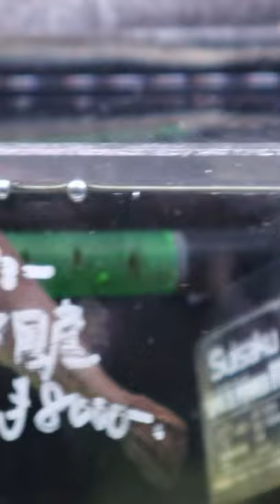Feeding Predator Puffer Fish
Feeding some predator freshwater puffer fish at Aqua Field Asakusa in Tokyo.

𝗩𝗶𝗻𝘆𝗹 𝗦𝗾𝘂𝗲𝗲𝗴𝗶𝗲
𝗦𝘂𝗯𝘀𝘁𝗿𝗮𝘁𝗲 𝗦𝗰𝗼𝗼𝗽𝗲𝗿
𝗙𝗿𝗼𝘀𝘁𝗲𝗱 𝗩𝗶𝗻𝘆𝗹 𝗕𝗮𝗰𝗸𝗴𝗿𝗼𝘂𝗻𝗱
𝗕𝗹𝗮𝗰𝗸 𝗩𝗶𝗻𝘆𝗹 𝗕𝗮𝗰𝗸𝗴𝗿𝗼𝘂𝗻𝗱
𝗪𝗵𝗶𝘁𝗲 𝗩𝗶𝗻𝘆𝗹 𝗕𝗮𝗰𝗸𝗴𝗿𝗼𝘂𝗻𝗱
𝗦𝘂𝗽𝗲𝗿 𝗔𝗯𝘀𝗼𝗿𝗯𝗮𝗻𝘁 𝗦𝗽𝗼𝗻𝗴𝗲
𝗙𝗶𝗻𝗲 𝗠𝗶𝘀𝘁 𝗦𝗽𝗿𝗮𝘆 𝗕𝗼𝘁𝘁𝗹𝗲
𝗔𝗾𝘂𝗮𝘀𝗰𝗮𝗽𝗶𝗻𝗴 𝗧𝗼𝗼𝗹𝘀
𝗖𝗼𝗺𝗽𝗮𝗰𝘁 𝗟𝗘𝗗 𝗙𝗹𝗼𝗼𝗱 𝗟𝗶𝗴𝗵𝘁
𝗖𝗼𝟮 𝗕𝘂𝗯𝗯𝗹𝗲 𝗖𝗼𝘂𝗻𝘁𝗲𝗿
𝗖𝗼𝟮 𝗦𝗼𝗹𝗲𝗻𝗼𝗶𝗱 𝗥𝗲𝗴𝘂𝗹𝗮𝘁𝗼𝗿
𝗖𝗼𝟮 𝗜𝗻𝗹𝗶𝗻𝗲 𝗗𝗶𝗳𝗳𝘂𝘀𝗲𝗿/𝗔𝘁𝗼𝗺𝗶𝘇𝗲𝗿
𝗖𝗼𝟮 𝗙𝗶𝗻𝗲 𝗕𝘂𝗯𝗯𝗹𝗲 𝗗𝗶𝗳𝗳𝘂𝘀𝗲𝗿
𝗙𝗶𝗹𝘁𝗲𝗿 𝗠𝗲𝗱𝗶𝗮 𝗕𝗮𝗴𝘀
𝗟𝗼𝘄 𝗜𝗿𝗼𝗻 𝗚𝗹𝗮𝘀𝘀 𝗔𝗾𝘂𝗮𝗿𝗶𝘂𝗺
𝗚𝗹𝗮𝘀𝘀 𝗕𝗼𝘄𝗹 𝗔𝗾𝘂𝗮𝗿𝗶𝘂𝗺

𝗧𝗿𝗼𝗽𝗶𝗰𝗮 𝗔𝗾𝘂𝗮𝘀𝗼𝗶𝗹
𝗧𝗿𝗼𝗽𝗶𝗰𝗮 𝗔𝗾𝘂𝗮𝘀𝗼𝗶𝗹 𝗣𝗼𝘄𝗱𝗲𝗿 𝗧𝘆𝗽𝗲
𝗧𝗿𝗼𝗽𝗶𝗰𝗮 𝗙𝗲𝗿𝘁𝘀 𝗣𝗿𝗲𝗺𝗶𝘂𝗺 (𝗹𝗶𝗴𝗵𝘁𝗹𝘆 𝗽𝗹𝗮𝗻𝘁𝗲𝗱)
𝗧𝗿𝗼𝗽𝗶𝗰𝗮 𝗙𝗲𝗿𝘁𝘀 𝗦𝗽𝗲𝗰𝗶𝗮𝗹𝗶𝘀𝗲𝗱 (𝗱𝗲𝗻𝘀𝗲𝗹𝘆 𝗽𝗹𝗮𝗻𝘁𝗲𝗱)

𝗖𝗮𝗻𝗼𝗻 𝗠𝟱𝟬
𝗖𝗮𝗻𝗼𝗻 𝗠𝟱𝟬 𝗠𝗮𝗰𝗿𝗼 𝗟𝗲𝗻𝘀𝗲
𝗥𝗼𝗱𝗲 𝗩𝗶𝗱𝗲𝗼 𝗠𝗶𝗰𝗿𝗼